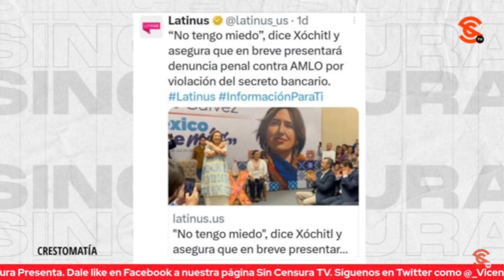LADY X DICE QUE NO TIENE MIEDO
El periodista Jairo Calixto muy a su estilo nos comparte que Xóchitl Gálvez dice que no tiene miedo, pues sí debería tenerlo porque tiene mucha c0l4 que le pisen.